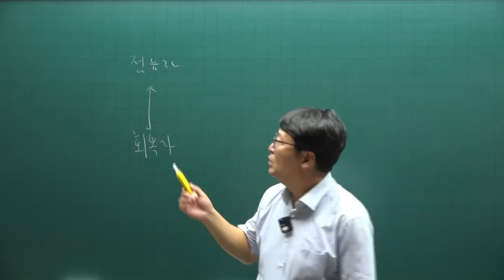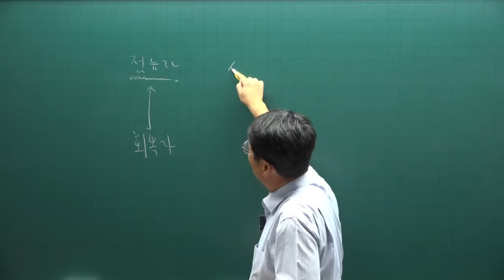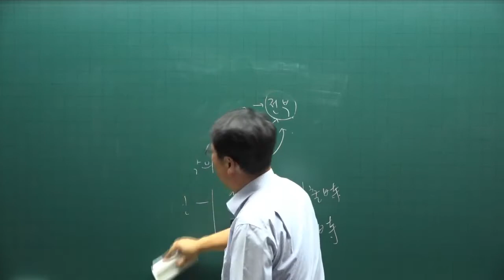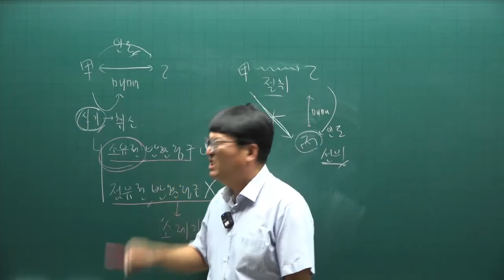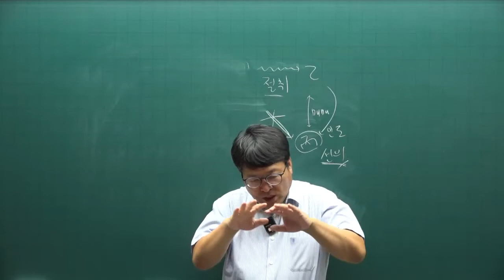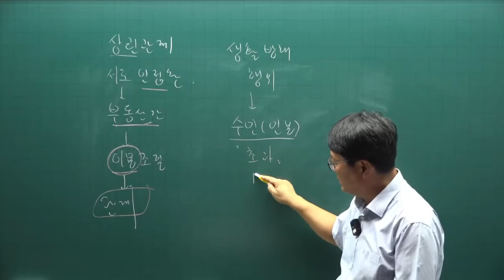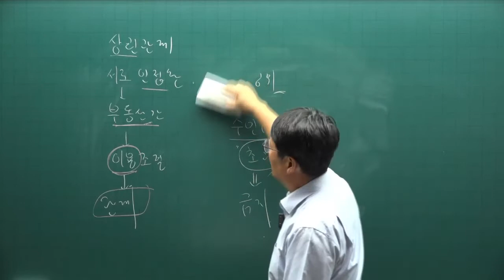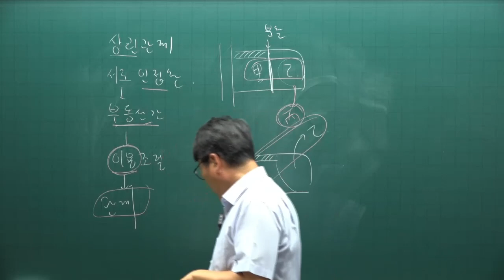[공인중개사 무료인강 공전무] 2022년 공인중개사 시험 1차과목 민법 핵심이론 제11강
강의제목 : 점유권
제11강 핵심요약집 317p-  점유자와 회복자의 관계

2022년 공인중개사시험대비 부동산민법에 관한 핵심이론강의입니다.